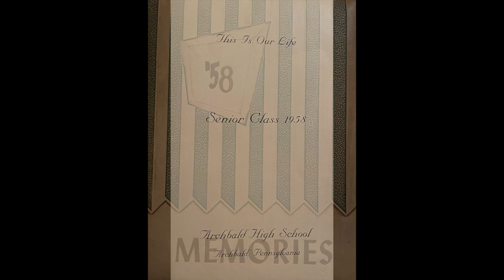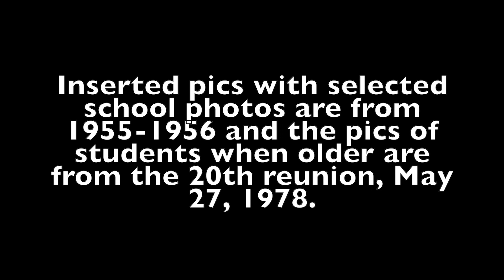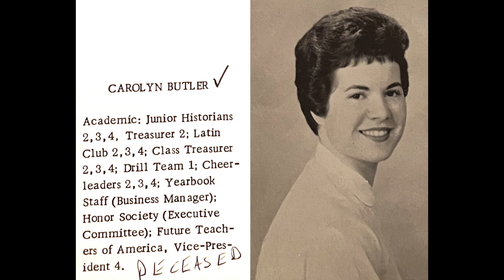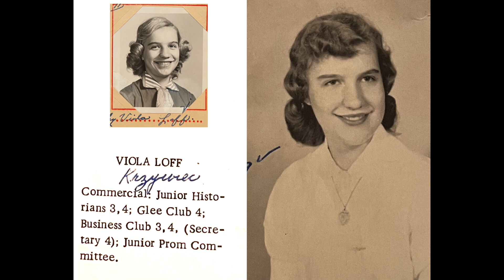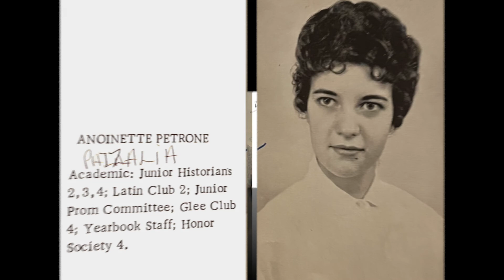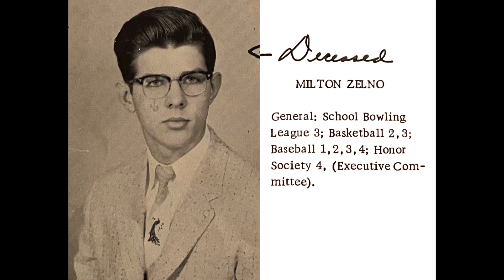Revised Overview of Archbald High Class of 1958